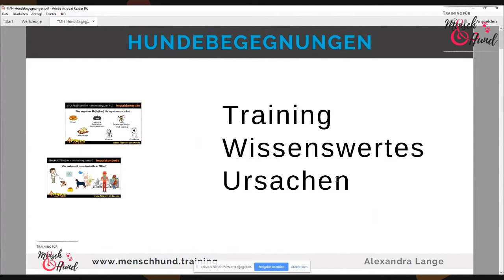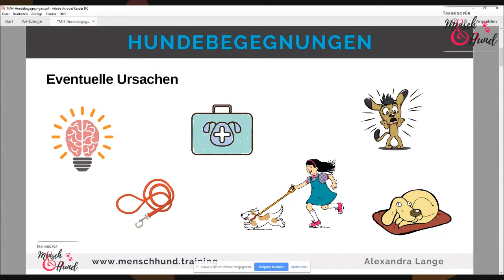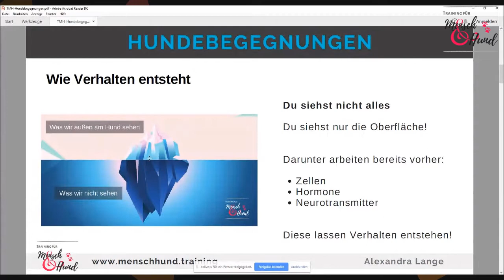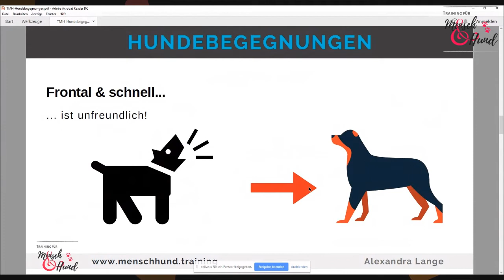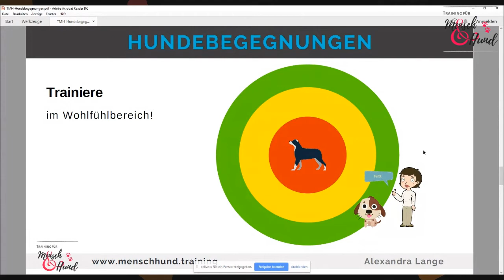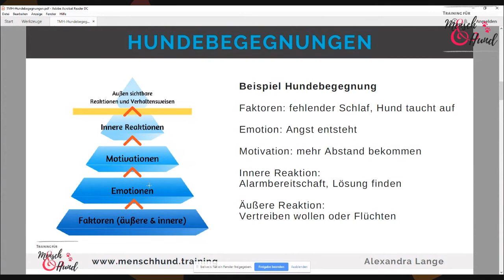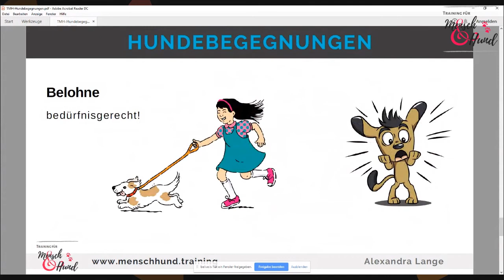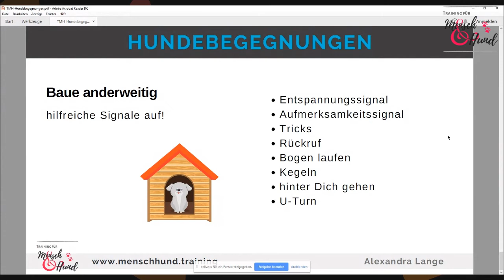Leinenaggression verstehen - Hundebegegnungen meistern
Was ist überhaupt eine Leinenaggression?
Wie der Name schon sagt, geht es um ein aggressives Verhalten, welches der angeleinte Hund anderen Hunden oder zum Beispiel auch Menschen gegenüber zeigt. Läuft der Hund ohne Leine, fallen ihm diese Begegnungen wesentlich leichter und sie können somit auch entspannter ablaufen.

Natürlich gibt es auch Hunde, die ohne Leine aggressiv auf Artgenossen reagieren, nennt sich dann halt einfach nicht Leinenaggression.

Warum kann ein Stück Leine sich so auf das Verhalten auswirken?
Weil die Leine einen nicht unerheblichen Einfluss auf die Körpersprache Deines Hundes und seine Bewegungsmöglichkeiten hat. Die Leine schränkt Deinen Hund also sehr ein.